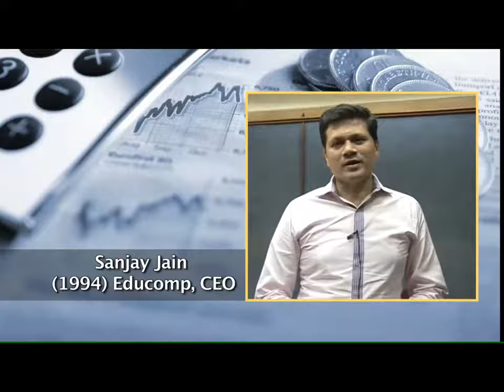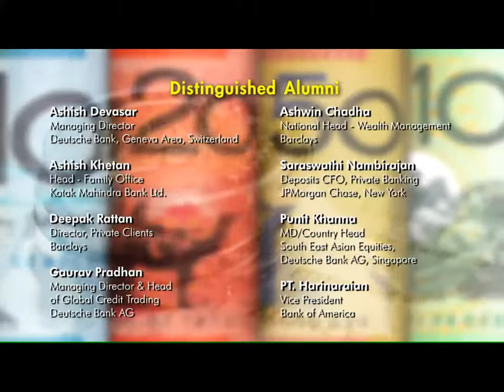Department of Financial Studies Corporate Video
The Department of Financial Studies, commonly known as DFS, is a department of University of Delhi offering programs in Finance.The courses that are offered here are MBA(Financial Management) (Erstwhile MFC) & Doctoral Programme.